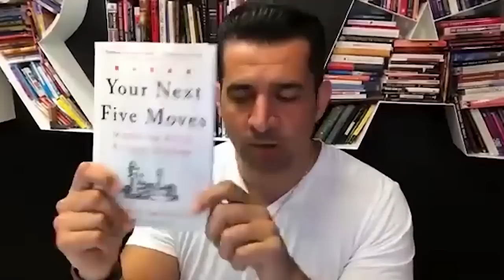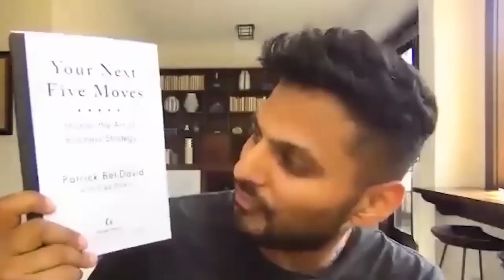The KEY HABITS All Successful People Have To ACHIEVE ANYTHING! | Patrick Bet David & Jay Shetty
Are you an entrepreneur or have dreams of being one? Do you crave mental discipline that will set you apart from others? In this ON Purpose episode, Jay Shetty sits down with Patrick Bet David to share how you can take your life from the ordinary to extraordinary by practicing mental discipline and big-picture thinking.

Tune in to hear how to overcome the fear of the unknown and apply Bet David’s “Next Five Moves” strategy to launch you toward success.

14:28 - Influential characters in Patrick Bet David’s life
16:40 - Embracing paradox
19:03 - Healthy debates
28:29 - Analyzing debt
35:03 - Mental discipline
42.28 - Finding your niche and facing the unknown
49:30 - Your next five moves
1:01.19 - Finding the right people for your team
1:08.33 - Fast five and fill in the blanks

Join the conversation by commenting below.